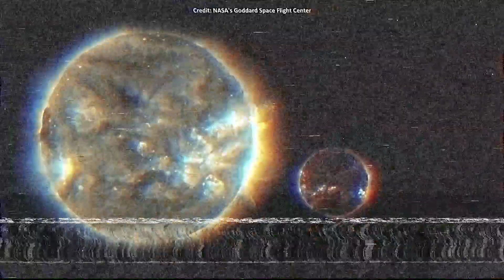Superflares Could Be A Threat To Earth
Astronomers previously thought superflares occurred mostly on stars that, unlike our Sun, were young and active. But a 2019 study suggests superflares can also occur on older, quieter stars like the Sun.

Edited by:
Ardit Bicaj

Narrated by:
Russell Archey

Graphics & Credits:
NASA's Goddard Space Flight Center
Space Engine

Thank you to our Patrons:
DonPig